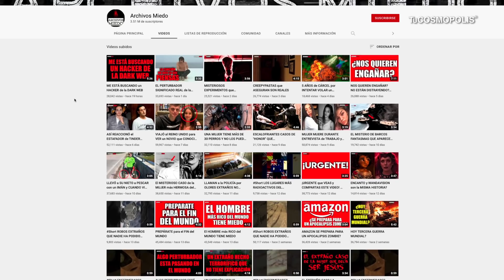TERCERA GUERRA MUNDIAL